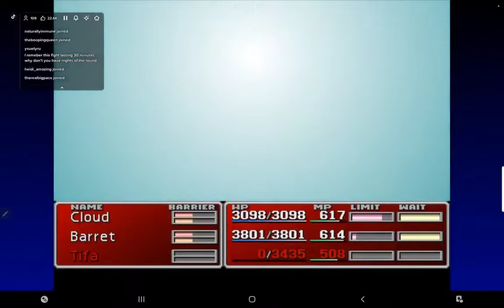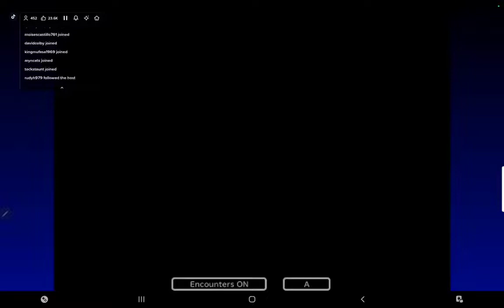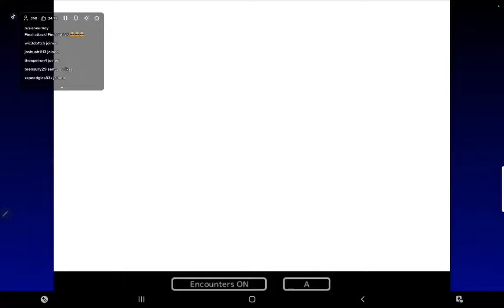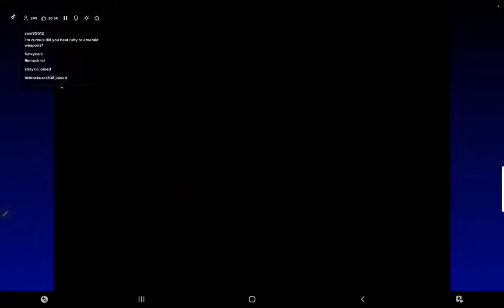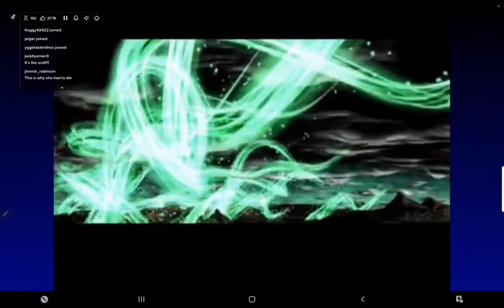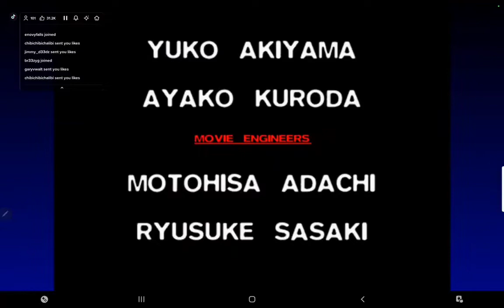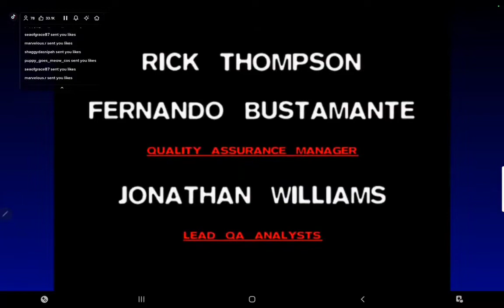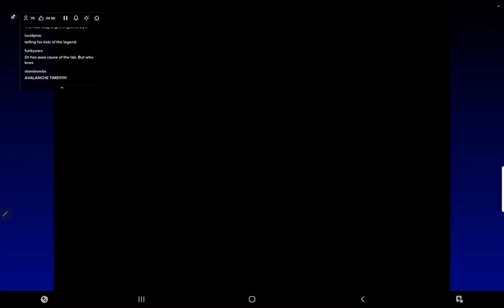My proudest gaming moment on stream. Safer Sephiroth plus stream outro.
So, here's the context: I'd only ever played FFVII once, in high school, which was about 12 years ago. Back then, I recall doing a lot more crap on the side while playing, including getting my characters all level 99. Fun fact about the final bosses is their max hp, and stats in general are tied to your characters' level, and are not fixed. Many people in stream, myself included, doubted my chances in pulling through this boss. But I did it. Learning the strat on the fly, 430 people present to see the last hit, and being what most people were declaring "underprepared".

To point out, there was no KotR, only two Ribbons and a Safety Bit, levels 61-64, highest hp at 3.8k, two final weapons, and no prior knowledge of the fight with exception to Safer Sephiroth's hp being tied to character level, and Supernova having a 3 minute animation. All of that, with 430 people watching by the final hit. I'm so proud of this moment, and I think I have the right to toot my horn a little bit.

I will admit, I had 3 Bahamut variants, essential E. Skills, and had chat assisting me throughout the seperate streams, as I don't have much experience with this game, and had to stop to ask my chat directions occasionally. Still, I'll be proud of this moment for years to come.

P.S., sorry about the low sound quality, as this was broadcasted on TikTok's streaming service. Their mobile capture depends on your speaker to capture sound, and I suppose I had the device turned up too loud. Worth it for that freaking theme, though.

Would like to shoutout certain members of my chat for the in depth guidance, throughout the playthrough.

ChibiChibiChalibi (I know this was a new experience for you too, but tyvm for all the help on Chrono Trigger, FFIV, and FFVI! ❤️)
night.prowler.official
crescentmooncat
xtombombx
jimmy-d33dz
SeaofGrace (I love you. ❤️)

Thank you all for the assistance, and helping me to enjoy this game without interruptions.